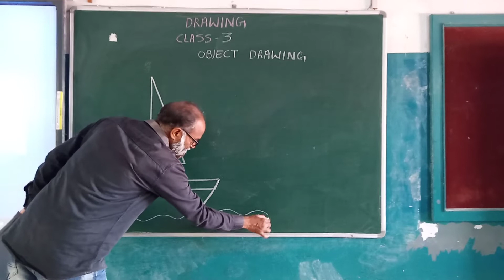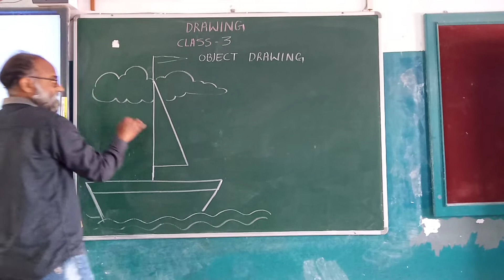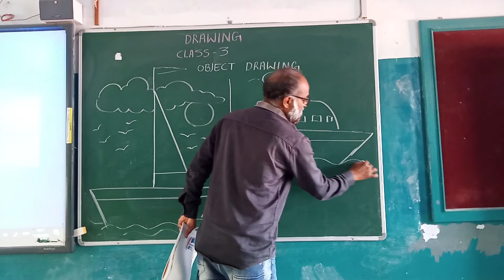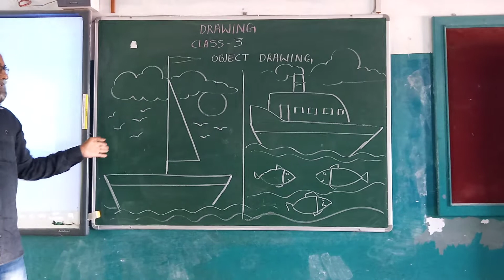Std 3 / Eng Med / Drawing /Object Drawing